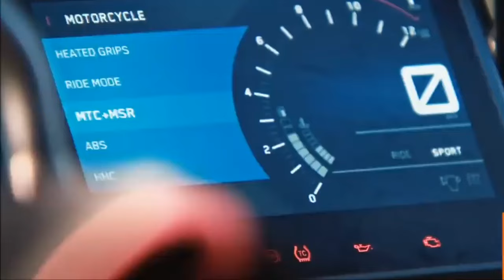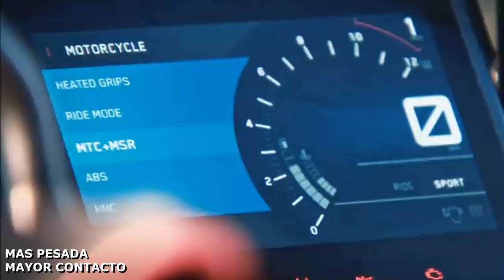¿Qué pasa si cambio mis llantas por unas más anchas? | aumentará la velocidad?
En este video te muestro que es lo que pasaría si decidieras cambiar las llantas de tu moto por unas más grandes y también te menciono el caso contrario, es decir a unas llantas más delgadas.

*Aquí se encuentran los links al contenido original , vídeos, fotos e información:
The images and videos shown in this video are not my property, here below you will find the links to the original content:

Música de fondo utilizada en este video :
Music used in this video :

Título: Anno Domini Beats | shake